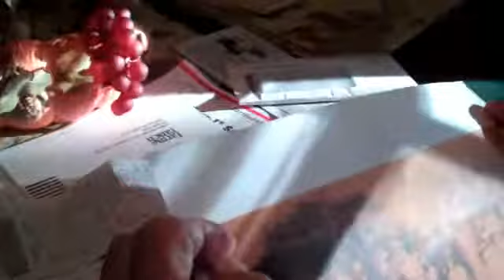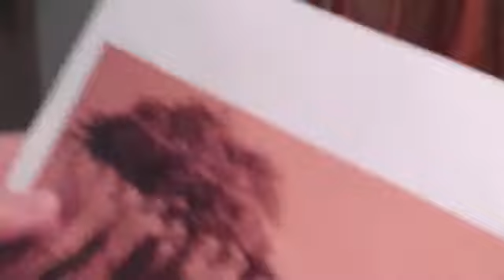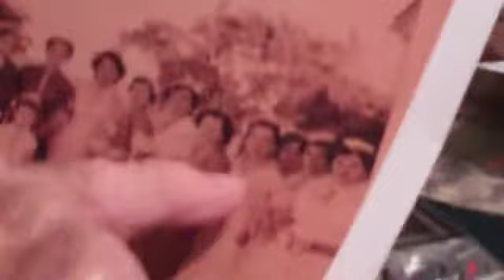An Evening with Mom + Dad Pictures from their Wedding 11/21/09